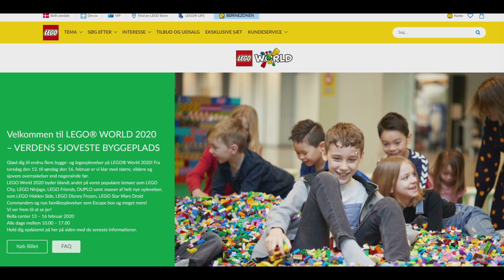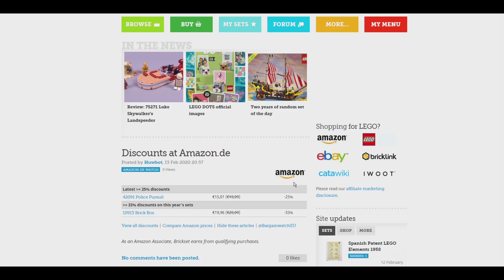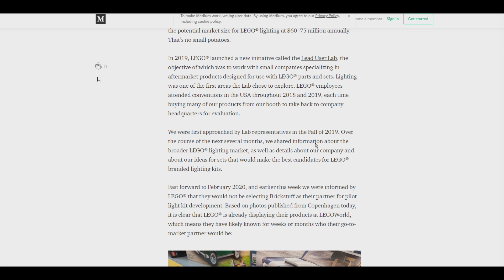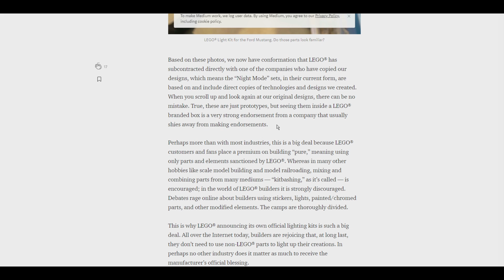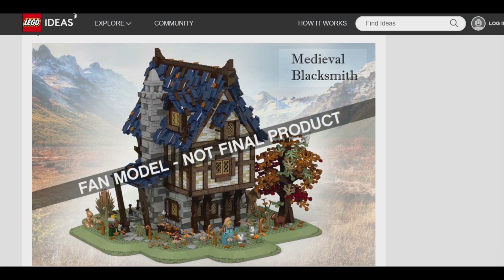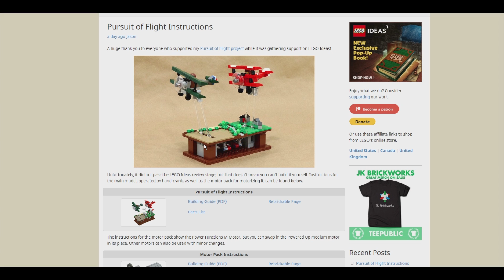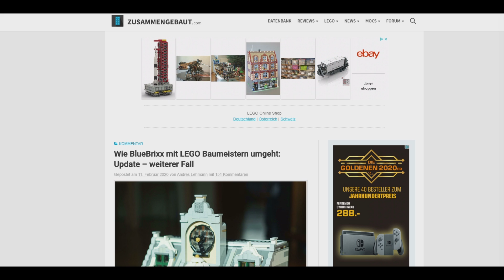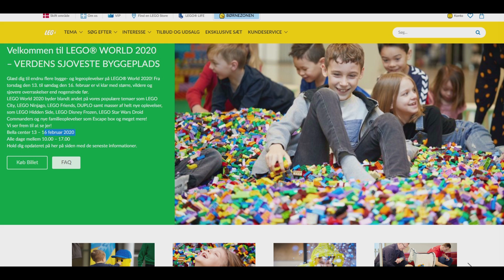Der Tag, als LEGO fast erleuchtet wurde (und BlueBrixx-Streit, Licht-Streit, Ideas-Entscheidung)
Die Klemmbausteinlyrik-News heute u. a. mit folgenden Themen:

- LEGO World Kopenhagen und die vermeintlichen Licht-Sets von LEGO (Quelle Sheriff von Snottingham